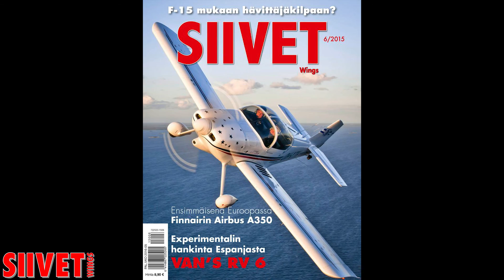Ilmavoimien komentaja: Vinka-harjoituskoneen VX-korvaushankkeen tilanne?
Ilmavoimien komentaja kenraalimajuri Kim Jäämeri järjesti lehdistön edustajille mediapäivän 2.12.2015. Siivet-lehti oli myös paikalla.

Toimittaja: Hasse Vallas
Kuvaus ja leikkaus: Jukka O. Kauppinen